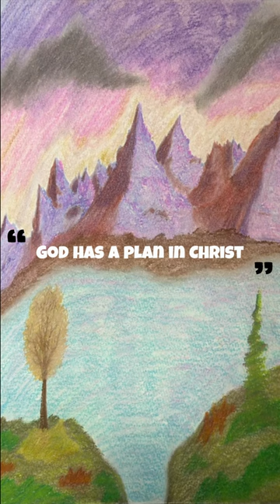Do NOT Fear, but God Alone! | Sermon Short by Jacob Alexander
Bible Poem by Jacob Alexander - DO NOT FEAR!

Fear God alone
Do not worry
Instead, search your Bible
and you'll find
God has a plan in Christ
for your Salvation

Trust Him
and find peace in your soul
when trials and tests
surround you

Pray to Him, and praise to the living GOD